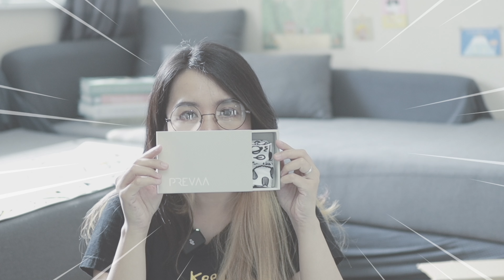แกะกล่อง..ของที่วาดเอง และหารายได้เสริมได้ด้วยนะ! | ผู้หญิงแก้มกลม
ไม่รู้มีใครเป็นเหมือนหวานมั้ย? เวลาเห็นงานวาดของตัวเอง อยู่บนสินค้าแล้วอยากจะมีเก็บไว้ 💜
หวานไปลองสั่งของ ที่เป็นลายวาดที่หวานวาดเองมาค่ะ🥰
👉เดี๋ยวคืนนี้ จะมาแกะกล่อง..ดูไปพร้อมๆ กันนะคะ ว่าของมีอะไรบ้าง จะน่ารักรึเปล่าน๊าาา และเราสามารถหารายได้เสริม จากของที่เราวาดได้ด้วยนะ! 🤩